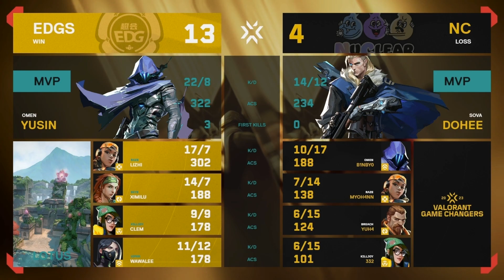너 왜 여기..? | NC vs. EDGS | 1일차 MATCH2 H/L 10.25 | 게임 체인저스 동아시아 2023